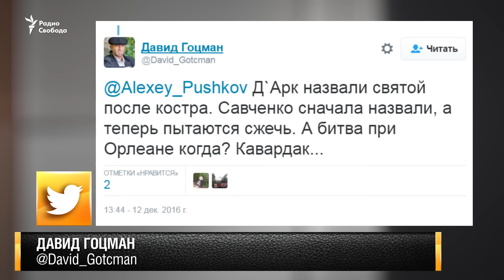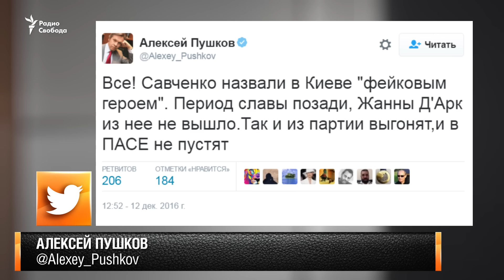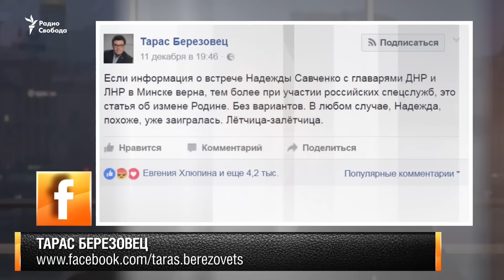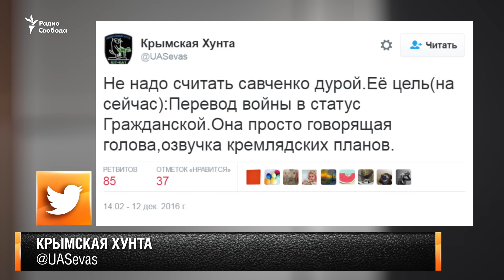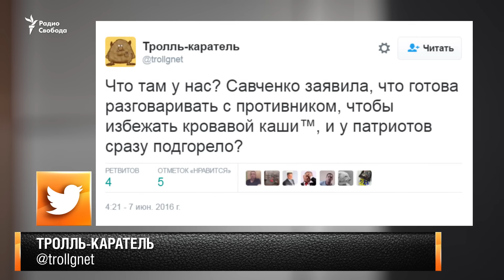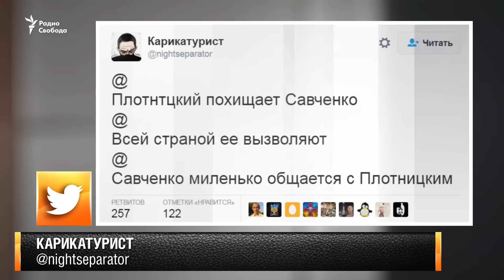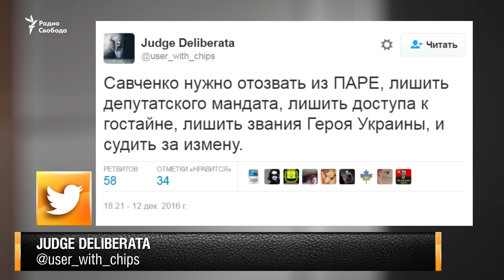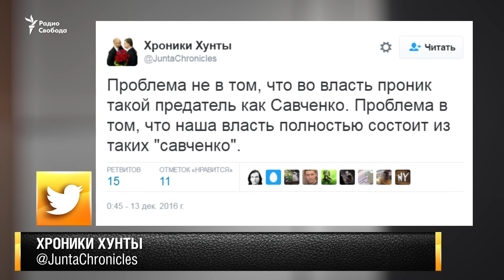Агент Кремля или посол своей воли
Савченко и лидеры так называемых ДНР/ЛНР. Что это было и зачем? Обсуждают главный редактор Цензор.Нет Юрий Бутусов и обозреватель Украинской Службы Радио Свобода Виталий Портников.